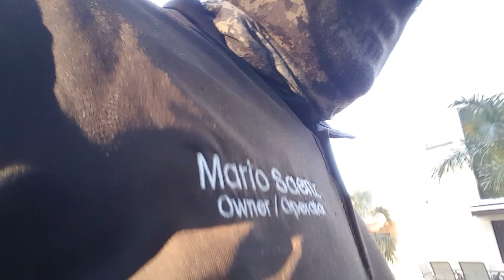How to cut grass Using duct tape instead of a chute blocker to mulch leaves and grass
Love this idea saving money